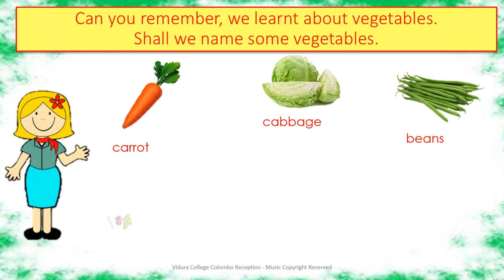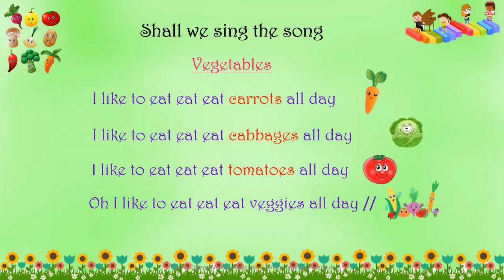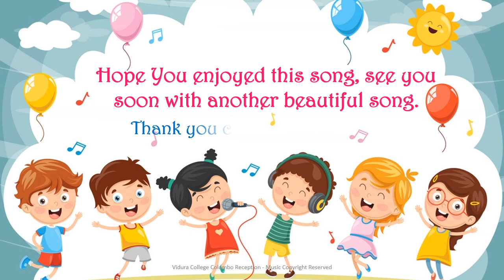Reception Music Vegetable Song